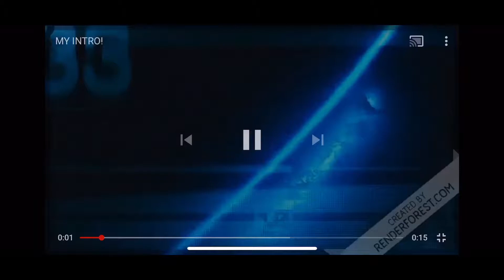Who is this kidd?!?!?